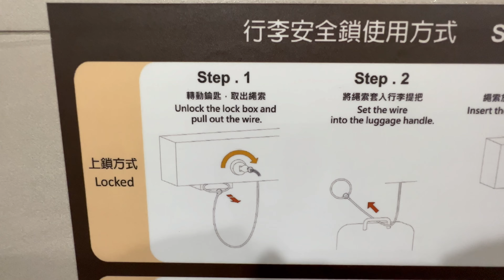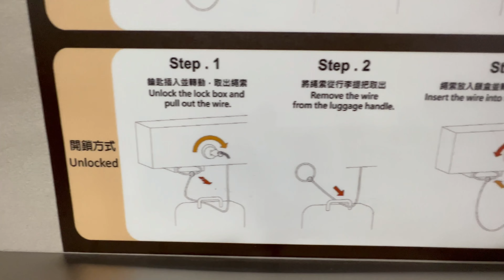TSA台北松山機場 廁所 行李鎖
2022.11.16 TSA台北松山機場 廁所 行李鎖